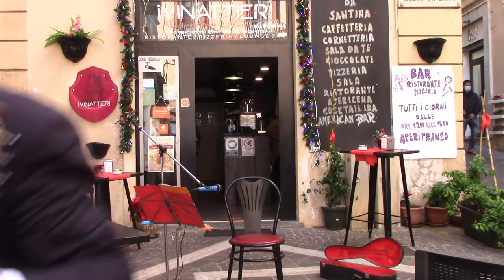Catanzaro - ristorante ,pizzeria - i vinattieri . Il mandolino .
Progetto mare, monti , mandolino .